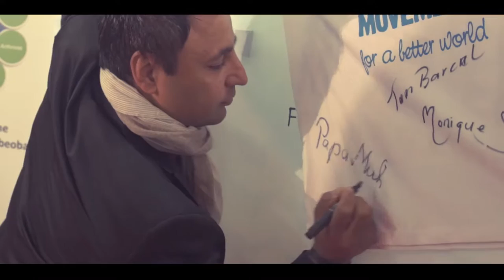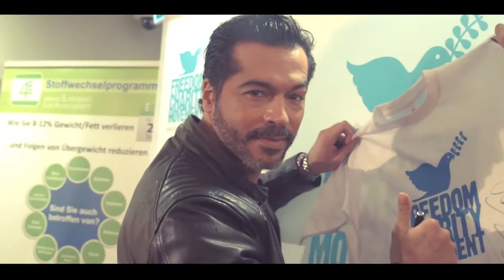Freedom Charity Party Preview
PAGEOFPICS

With Prince Amaho

Hallo Zusammen,

Begleitet uns auf Wandertouren, Fotografie und kleinen Tutorial und Hilfestellungen in sachen Fotografie für den Alltag.